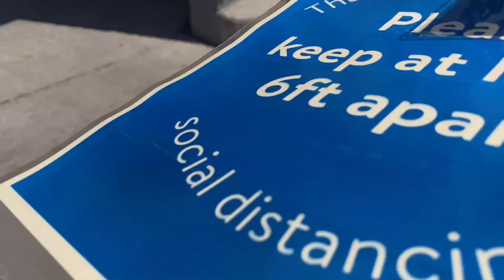DID MY HELLCAT GET FASTER!?! 🤷🏾‍♂️ (MODIFICATION COMPLETE)